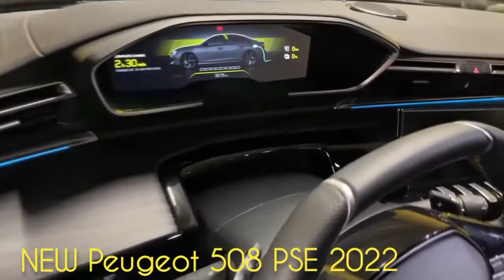NEW Peugeot 508 PSE 2022 - FIRST LOOK- REVIEW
508 peugeot 2022,
508 peugeot 2022 egypt,
508 peugeot 2022 gt max,
508 peugeot 2022 black,
508 peugeot 2022 pov,
peugeot 508 allure 2022,
peugeot 508 facelift 2022,
peugeot 508 active 2022,
peugeot 508 gt line 2022 acceleration,
peugeot 508 gt line 2022 black,
peugeot 508 colors 2022,
peugeot 508 estate 2022,
peugeot 508 allure 2022 egypt,
peugeot 508 active 2022 egypt,
peugeot 508 gt line 2022 egypt,
peugeot 508 gt max 2022 egypt,
peugeot 508 gt 2022,
peugeot 508 sw gt 2022,
peugeot 508 hybrid 2022,
peugeot 508 gt hybrid 2022,
peugeot 508 plug in hybrid 2022,
peugeot 508 sw hybrid 2022,
peugeot 508 gt line 2022 interior,
peugeot 508 gt line 2022,
peugeot 508 gt line 2022 test drive,
peugeot 508 gt line 2022 top speed,
peugeot 508 gt line 2022 pov,
peugeot 508 sw gt line 2022,
peugeot 508 malaysia 2022,
peugeot 508 gt max 2022,
peugeot 508 gt max 2022 test drive,
peugeot 508 gt max 2022 review,
508 peugeot 2022 maroc,
peugeot 508 model 2022,
new peugeot 508 pse 2022,
new peugeot 508 sw 2022,
novo peugeot 508 pse 2022,
nuova peugeot 508 sw 2022,
xe peugeot 508 năm 2022,
nuevo 508 peugeot 2022,
nuevo peugeot 508 año 2022,
peugeot 508 pse 2022 top speed,
peugeot 508 allure pack 2022,
peugeot 508 active pack 2022,
508 peugeot 2022 review,
peugeot 508 allure sport 2022,
peugeot 508 sw 2022,
peugeot 508 gt line 2022 uae,
peugeot 508 wagon 2022,
yeni peugeot 508 pse 2022,
yeni 508 peugeot 2022